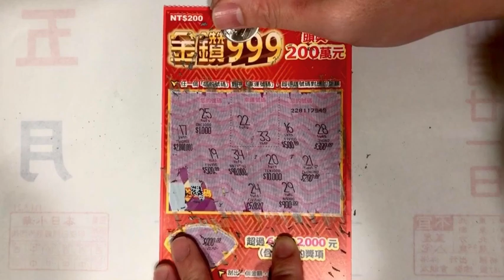刮刮樂#75 金鑽999 尾數44號